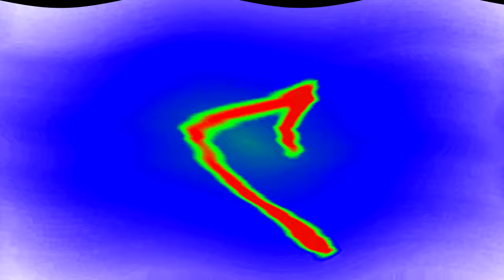Doritos Logo Effects (Preview 2B V35 Effects)